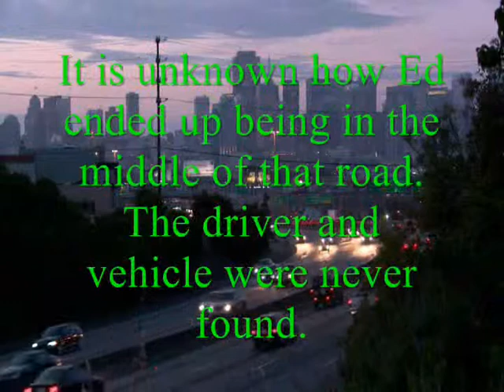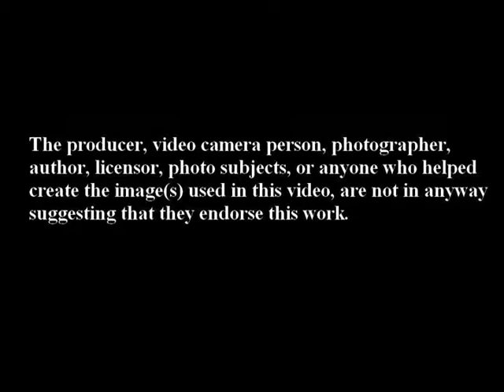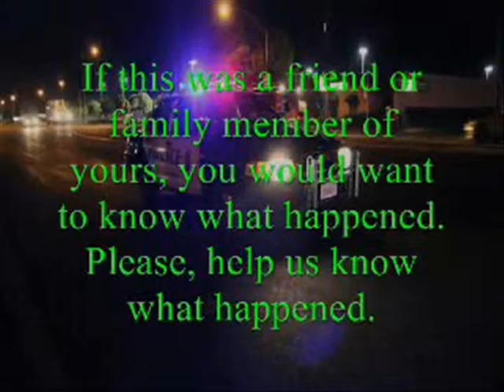Edward Marc Goldberg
Edward Marc Goldberg passed away in the early morning hours of Friday on February 19, 2010.
He was killed by a driver in a vehicle traveling on the Southbound I-17 Freeway access road (Phoenix, AZ).
Police traffic reports say Ed was a pedestrian (Ed was not riding his bicycle).
It is unknown how Ed ended up being in the middle of that road.  The driver and vehicle were never found.
Please, if anyone has any information concerning this incident, go to the link you see below at the bottom of the screen.
If this was a friend or family member of yours, you would want to know what happened.  Please, help us know what happened.